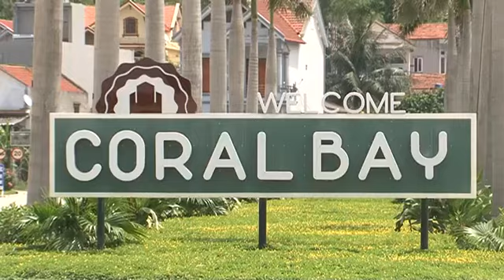Đột phá lớn về kết cấu hạ tầng Hạ Long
Nguồn: Truyền Hình Hạ Long